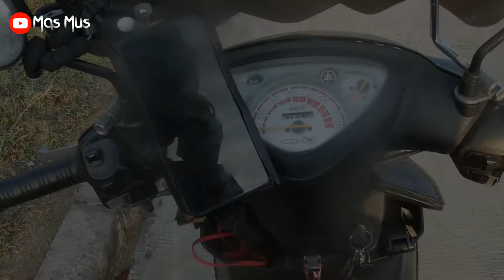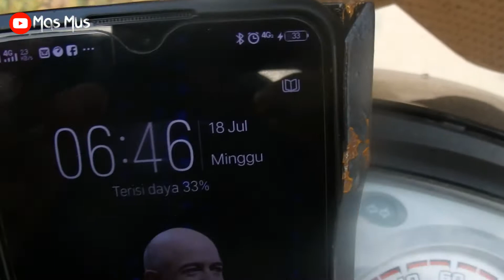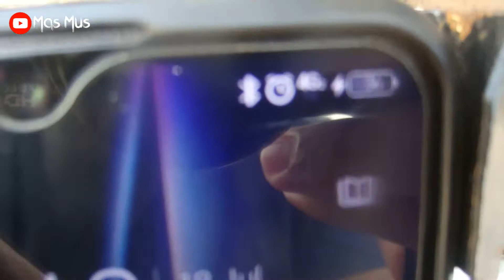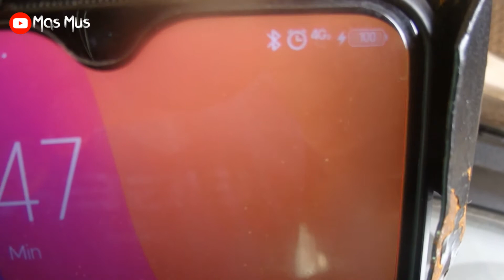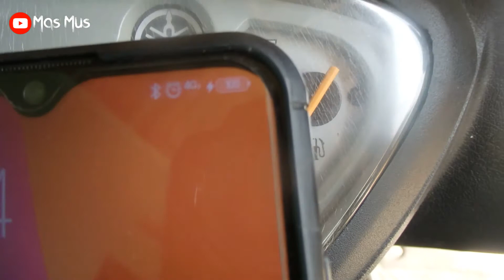Ngeces hp sambil jalan-jalan | menikmati suasana pagi